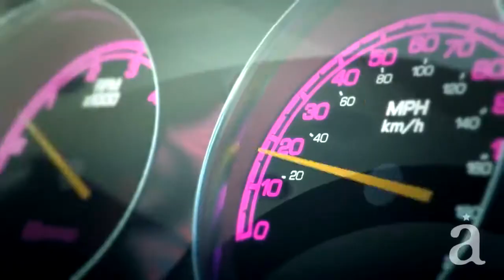Freestyle Street Basketball 2 Official Trailer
You can download Freestyle Street Basketball 2 from Steam!